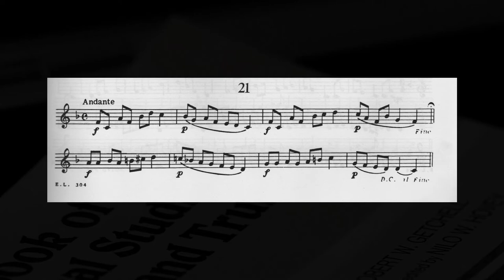First Book of Practical Studies, Etude 21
Etude 21 from the First Book of Practical Studies by Robert Getchell, edited by Nilo Hovey.

Trumpet: Yamaha Xeno 8335G; Larson Brasswerks Leadpipe
Mouthpiece: Curry 1B

Microphone: MXL 990
Interface: Scarlett 2i2 (1st gen)
Recording Software: Ardour
Graphic Designed in GIMP